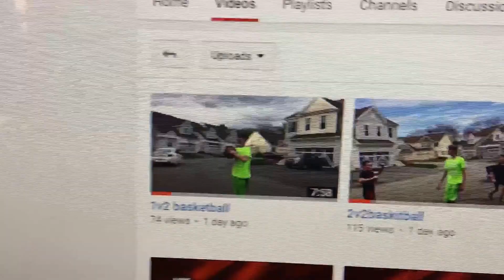1,655 subs the will be a giveaway